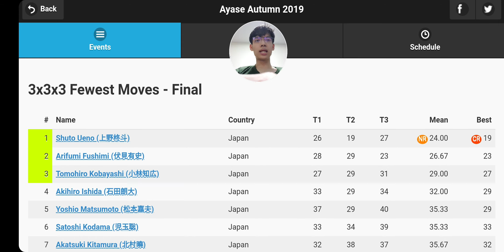Rubik's News : AsR แก้โจทย์ในการบิด 19 ครั้ง!!! | 23/9/2019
พูดคุยได้ทาง Facebook Page : Rubikmai
(พูดคุยได้ตามสะดวก ยินดีเลยครับ)

ติดตามวิถีชีวิตได้ที่ FB Nipat Charoenpholphant
หรือ Facebook Page : MaiMiles

หรือ Facebook Page : Rubikmai

MaiMiles's Production